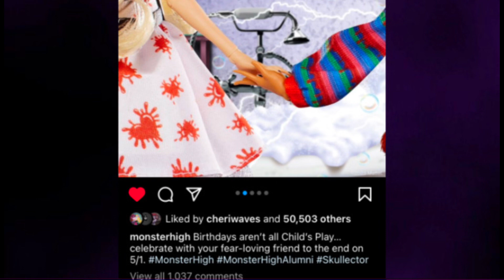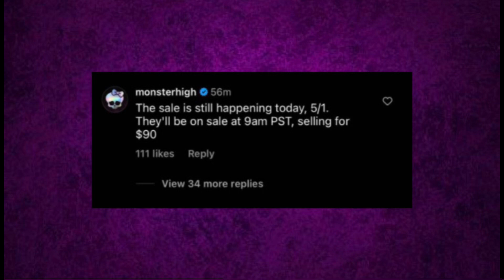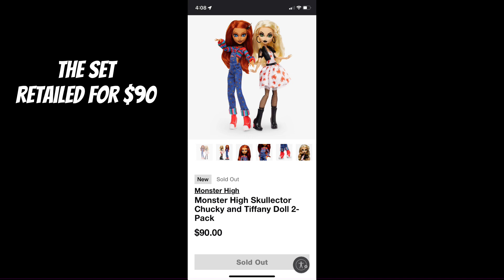MONSTER HIGH NEW CHUCKY & TIFFANY PROMO IMAGES REVEALED!✨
The Chucky and Tiffany two pack set dropped today at 9 AM PST on Mattel creations and sold out in 8 mins . ￼It was a really shaky and weird drop. Hopefully Mattel doesn’t do a drop like this ever again and we just gotta stick to the week to Friday formula and yeah ,if you enjoy the video please like my video, that would be great .￼Im low key wondering what’s the next skullector doll I’m so excited￼!

Socials:
TK: @xcollectz.